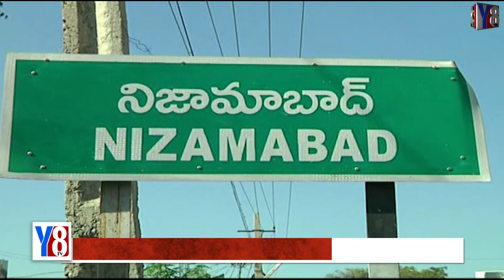ముస్లింలకు రిజర్వేషన్లు తీసేస్తామని అమిత్ షా చెప్పాడుధర్మపురి అరవింద్